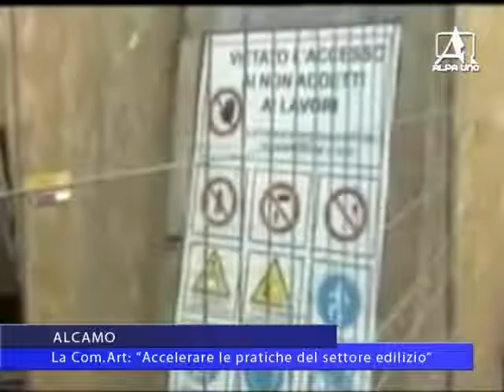ALCAMO La Com Art “Accelerare le pratiche del settore edilizio”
Notiziario del 17 novembre 2016